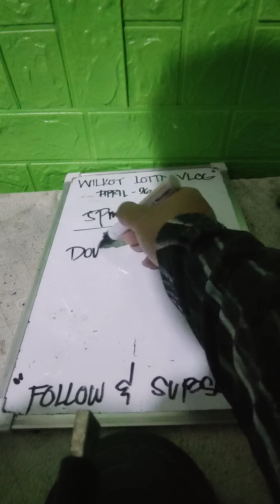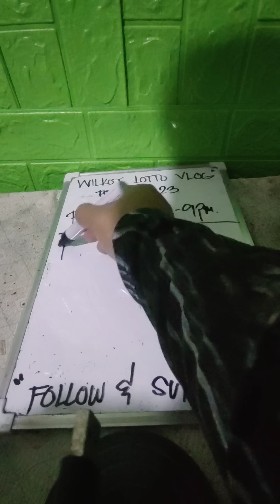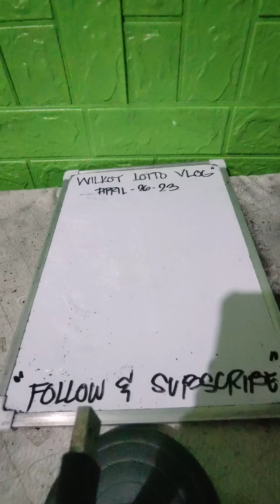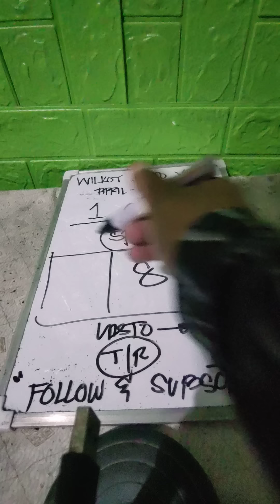SWERTRES HEARING | 5-9PM GUIDES PAHABOL CONGRATS (266) sa nakabalik